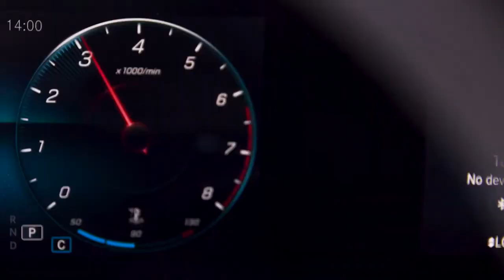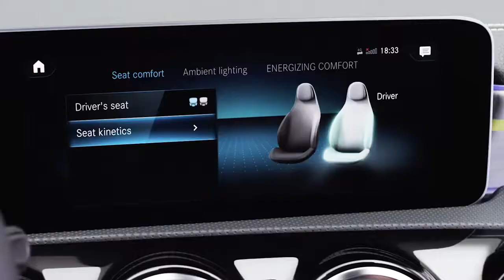2019 NEW Mercedes-Benz A-Class Trailer